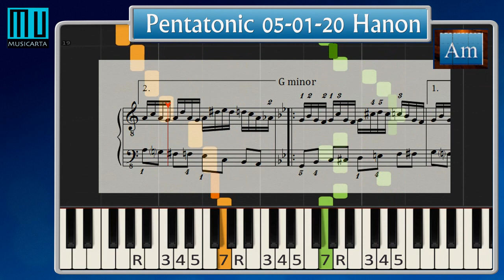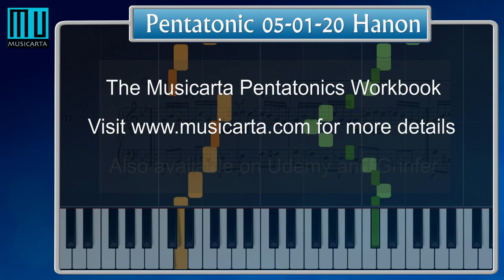Pentatonic Hanon 05 01 20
First of the new year!
Right hand practices passing RH2 over the thumb and never gets above the fifth.
The left hand gets very chromatic - I like the way it's discovering more ways of harmonizing the straight-forward RH pentatonic, and finding more space within the octave to do it's own thing.
The extra chromatic passages are marked; you'll have to study the left hand separately.
As usual, fingered MS - and a practice-speed pattern to cut your teeth and for Musicarta Pentatonics Workbook customers anywhere and everywhere.
NB!!NEW!!NB Check out the live lessons on the new Musicarta Twitch tv channel NB!!NEW!!NB
Mister Musicarta
Your creative keyboard companion.